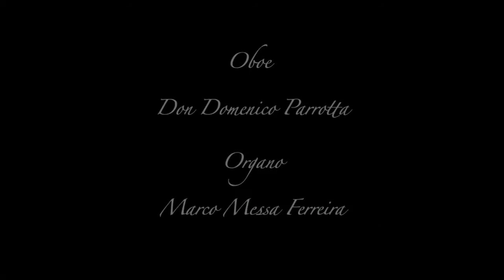Marco Messa Ferreira AVE MARIA per Oboe e Organo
Ave Maria di Marco Messa Ferreira
Roma Santuario Madonna del Divino Amore
Oboe Solista: Don Domenico Parrotta
Organo: Marco Messa Ferreira